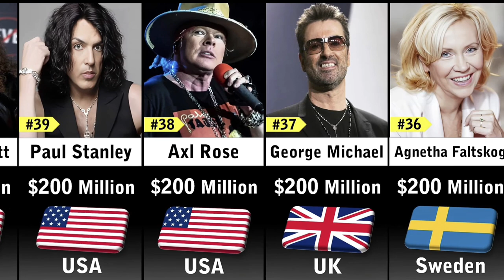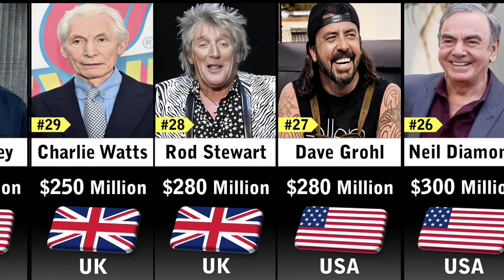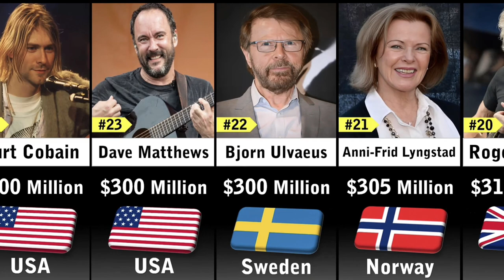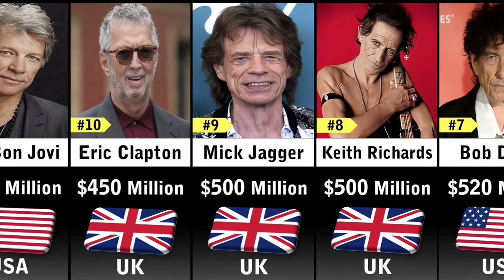Richest Rock Stars 2023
richest rockstars in the world
10 richest rockstars
10 richest rockstars of all time
2023
comparison
richest
richest 2023
pawn stars
pawn stars full episodes
pawn stars episode
top
rich
prnstars
music
top 10
pawn stars episodes
pawn star
pawn stars full episode
chumlee
pawn shop
pawn
most beautiful pornstars
company
richest companies in the world
richest people
top 10 celebrities
sabc news
richest company comparison
american idol
pawn stars compilation
nba all star 2023
richest bodybuilders in the world
nba all star
basketball
nba
richest rockstars
pawn stars old man
worlds richest rockstars
richest rockstars of alltime
richest rock stars in the world
top 50 richest rock stars
50 richest rock stars
richest rock stars
top 50 richest rockstars stars 2023
top richest rockstar
richest singers in the world
top 50 richest singers in the world 2023
top 50 richest rock star in the world 2023
rockstars
richest rock star in the world
companies
pawnstars
pawn stars chumlee
top 10 female entertainers in the world
the wealthiest
luxury lifestyle
wealthy celebrities
female entertainers
top female entertainers
top 10 most beautiful singers in the world
the pawn stars
girl
agt all stars 2023
best singing auditions
female singers
best female vocals
female singers 2023
south africa
beautiful singers
top 10 best female singers
top 10 singers
worlds most beautiful singers
most popular singers right now
the richest singers
pawn stars clips
top 10 pornstar
top 10 pornstars
pornstars
top 10 most beautiful pornstars in the world
top pornstars
pornstar
top pornstar
justburn
princezam
princezamlive
the richest k-pop stars of 2023
richest kpop idols 2023
richest kpop idols by net worth 2023
richest blackpink member
compare
hassanal bolkiah
king of brunei lifestyle
sultan of brunei palace
who is sultan of brunei
sultan of brunei car collection
sultan of brunei lifestyle
sultan hassanal bolkiah
sultan
sultan brunei
brunei
azrinaz mazhar hakim
pengiran anak saleha
prince abdul wakeel
sultan of brunei
brunei darussalam
politicians
worlddata
queen of brunei
beautifulcomparison
3d comparison
richest politicians in 2023
richest politician in the world 2023
most richest politicians in the world
richest world leaders
top 50 richest politicians in the world 2023
richest politician in the world
top 50 richest politicians in the world
most richest politicians
richest politicians 2023
richest politicians in the world
richest politician
richest politicians
jee main exam
+2 exam
sslc exam
top g
attractive
mrbeast
trending
funny
country
hot girls
most beautiful girls
most
women
countries with the most attractive women
all star
highlights
full game
rising stars highlights
rising stars 2023 highlights
live nba
live stream
nba highlights
live rising stars 2023
rising stars 2023 live
nba2k23
nba live today
nba live
rising stars game
rising stars 2023 17th february 2023 nba full game
rising stars 2023 full game
rising stars 2023 17th february 2023 full game
nba rising stars 2023 17th february 2023
inside the nba
nba rising stars 2023
50 richest baseball players 2023
50 richest baseball players
top 50 richest baseball players
richest baseball players in the world
richest baseball players
galaxy data comparison
3d
kpop news
bts member net worth
most richest kpop idol
blackpink
saleha
richest kpop group
bts net worth
richest kpop idols before debut
richest kpop idols female
brunei country
shannon marketic
choi siwon super junior
j-hope bts
g-dragon bigbang
v bts
bts richest member
lionel richie
katy perry
luke bryan
american idol 2023 contestants
american idol 2023 schedule
american idol 2023 channel
american idol host
american idol auditions
american idol season 21
american idol original judges
american idol 2023
american idol judges 2023
american idol judges net worth
Data compression, data compression techniques, data compression tutorial, what is data compression